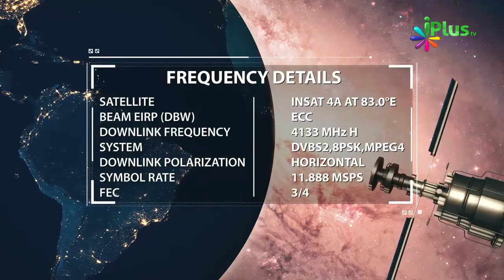Dekhiye Aisa Hai Allah - Uske Barabar Koi Nahi Aur Uske Jaisa Bhi Koi Nahi By Zaid Patel